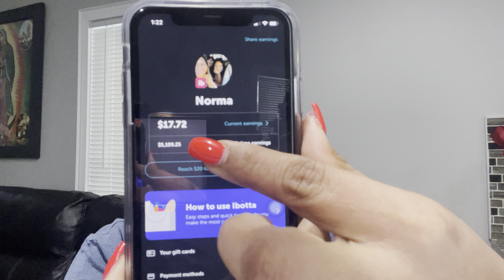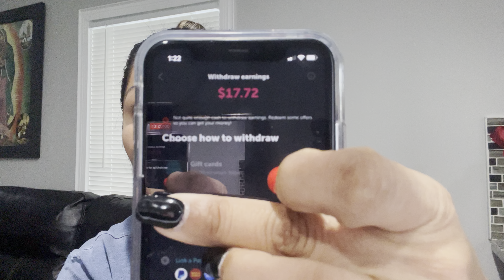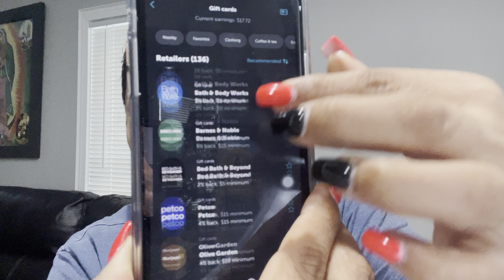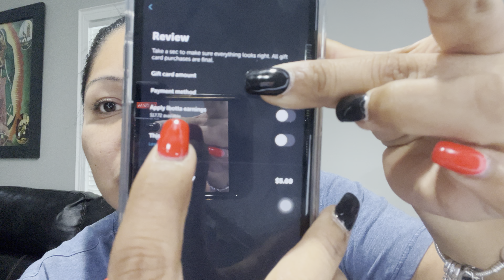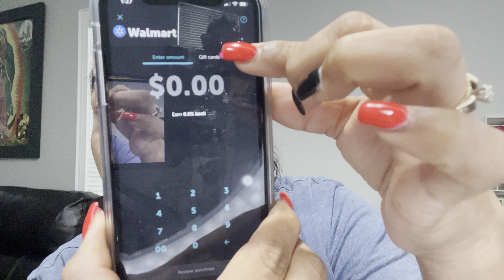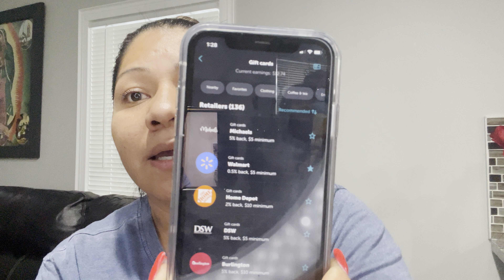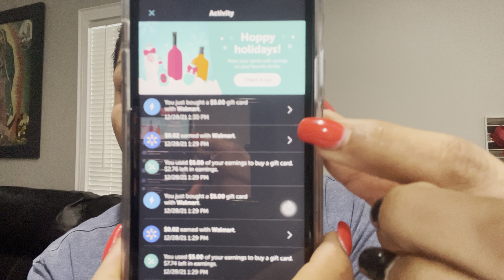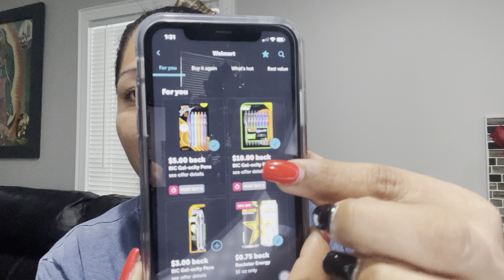🛑👉💸Les comparto como poder comprar Gift Card de Ibotta te encantará esta manera que nadie sabe ￼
Fetch rewards